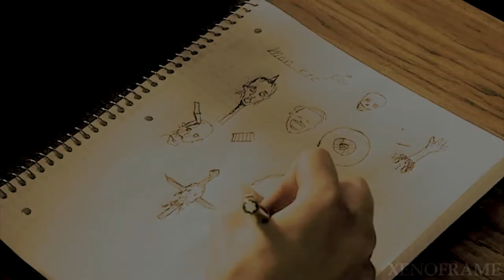Lux + Roman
HD please:)